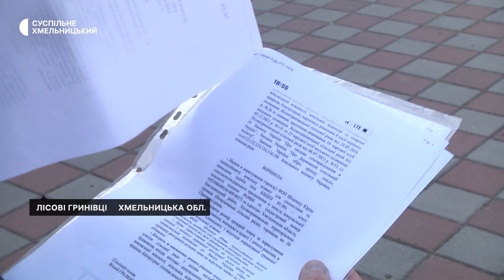На Хмельниччині підприємець залишився без землі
Підприємець Віктор Павлік, який з 2017-го року за договором суборенди працював на земельній ділянці Лісогринівецької громади площею 88 гектарів, залишається без землі: орендар два роки тому помер, договір суборенди депутати розірвали та передали ділянку іншому підприємцю, депутату сільської ради. Жителі сіл, де Віктор Павлік орендував землю, прийшли до сільської ради з вимогою змінити рішення сесії, яке вважають незаконним.